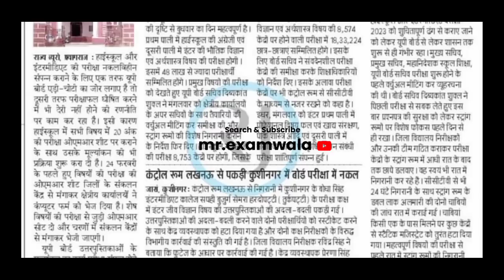यूपी बोर्ड 2023 OMR Sheet चेक होना शुरू हो गया है | up board exam 2023 | up board result 2023